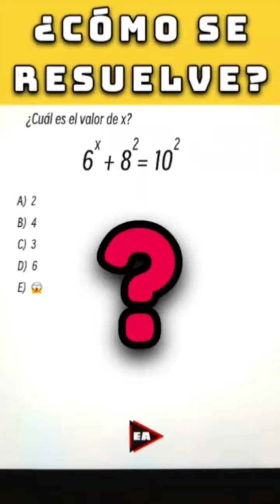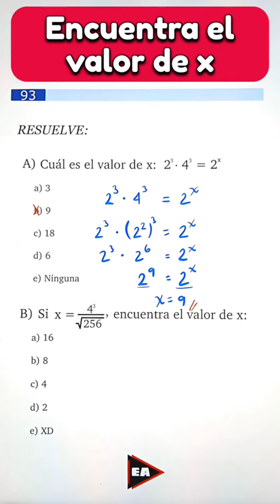💥 AYUDA Matemática Básica || Cómo encontrar el valor de x en una ecuación exponencial (Desafío #69)